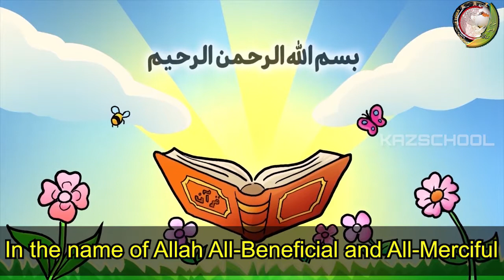Surah Ad-Duhah | Surah Ad-Duhah with English Translation | Allah | Love | Quran for Kids |سورة الضحى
Surah Ad-Duhah | Surah Ad-Duhah with Engkish Translation | Allah | Love | Quran for Kids |سورة الضحى

Islam miracles, story of ALLAH, Imam Mahdi as and so on. These animated Islamic cartoon videos created for attract children to understand and learn Islam easily. This channel is very helpful for kids and their parents to fulfill of their need and demand as authentic Islamic media to learning in interesting way. This channel also help parents to train their children as followed by Islamic guideline because mother’s lap is the first school.

►PLEASE NOTE:
Any of the views expressed by the speakers do not necessarily represent the views of KAZ SCHOOL or any other projects it may have or intend to do. kAZ SCHOOL and it's affiliates do not advocate nor condone any unlawful activity towards any individual or community.

►Video Footage:
All footages used in our videos are licensed to KAZSCHOOL Media, and you are not permitted to cut clips and use in your own videos without permission.
ahlulbayt
Quran
Shia
Islam
hadees e kisa
islamic cartoon
ahlulbayt tv
nasheed
bismillah
alhamdulillah
muslim cartoon
Omar Hana English
kids cartoon
islamic nasheed
muslim animations
imam mahdi
hz mehdi
hz mehdi 2020
kazschool
prophet stories
imam